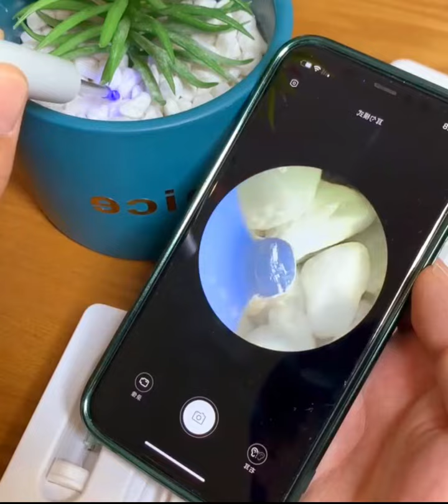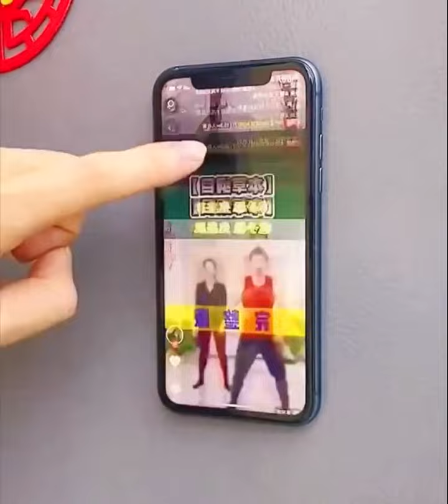Discover incredible utilities to make your home smarter 🏡💡